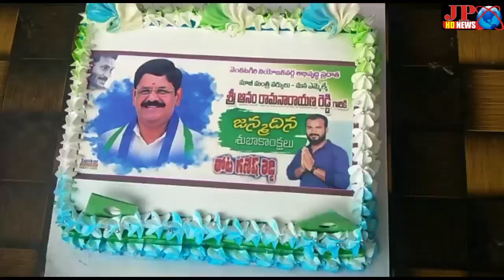JP NEWS (MLA రామ నారాయణ రెడ్డి జన్మదినం సందర్భంగా పట్టణ యువజన నాయకుడు తోట గణేష్ అన్నదాన కార్యక్రమం)